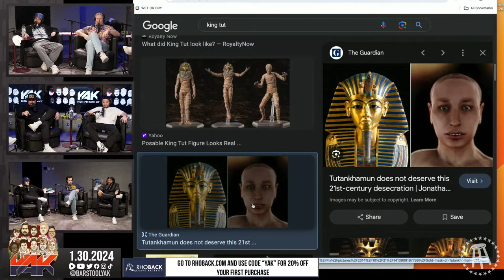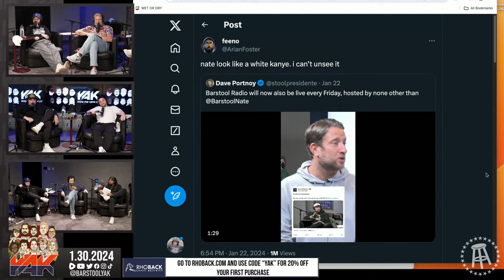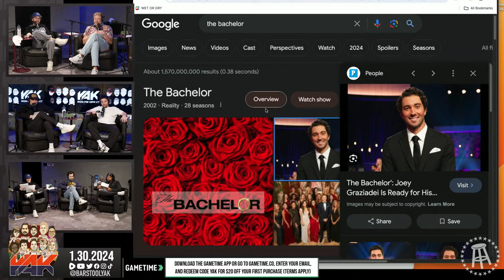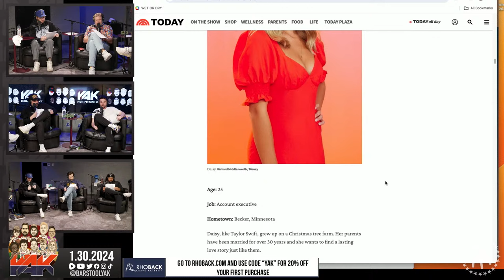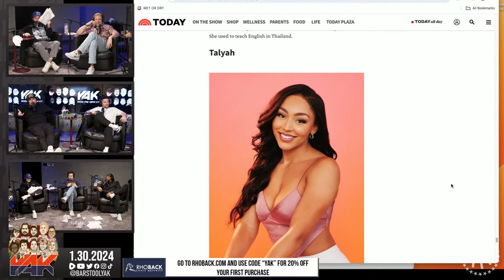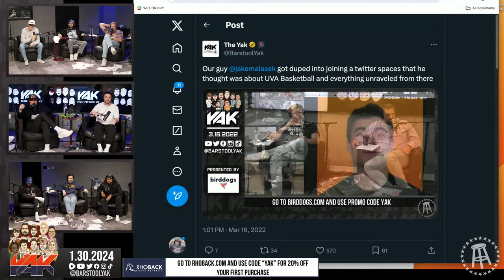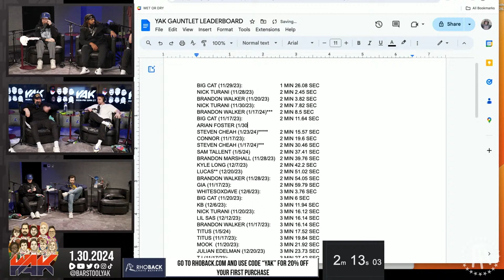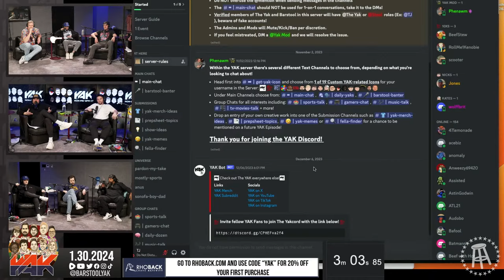We Get to the Bottom of the Latest Barstool Beef | The Yak 1-30-24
Gametime: Download the Gametime app or go enter your email, and redeem code YAK for $20 off your first purchase (terms apply).

to get $50 cash back on your first rent payment.

Always has.